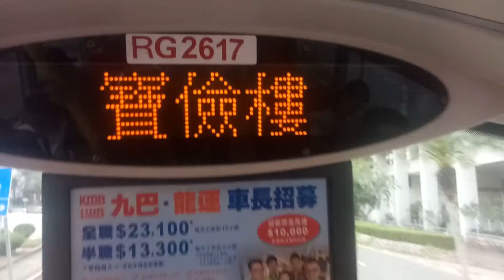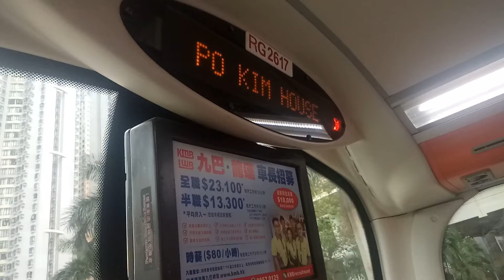KMB K AVBWU231 RG2617@297落車門開關過程及寶儉樓報站